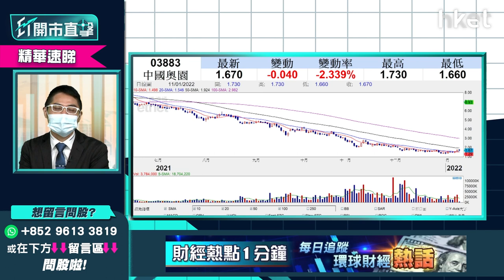【ET開市直擊】（精華）股息率高企 聶振邦話呢兩隻內房股可以留意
內房股早前大跌，部分內房股股息率逼近五成，華盛證券證券分析師聶振邦（Thomas）選出兩隻股息率高企的內房股，認為投資者可以留意，想知道是哪兩隻？立即點擊收看／收聽。

**重溫今早《ET開市直擊》恒指有冇力突破二萬四？滙豐005要見60元關鍵在此！**

Time code
02:07 - 市場焦點速覽
02:48 - 美股外圍市況速報
04:05 - 亞太股市早段市況速報
04:23 - 高盛、摩通加息預期速報
05:05 - 預計加息步伐是否比預期快？美股走勢怎預示？
06:46 - 港股上日市況速覽　能否突破二萬四？
11:33 - 線上醫療股、醫藥股大反彈升勢可否持續？
13:31 - 看好線上醫療股　阿里健康（00241）vs 京東健康（06618）vs 平安好醫生（01833）點揀？
14:46 - 傳萬科（02202）向世茂（00813）洽談併購　內房見曙光？入手內房股策略部署
18:35 - 新股環龍控股（02260）暗盤價表現不錯　今日首掛值得留意？
21:30 - 港股開市前市況速報
21:50 - ET個股推介－康師傅（0322）
24:31 - 觀眾問股：未有貨想入銀行股　滙豐（00005）vs　恒生銀行（00011）vs 中銀香港（02388）點揀？
26:26 - 個股分析：滙豐（00005）今年有機會見60元？
27:43 - 觀眾問股：龍源電力（00916）捱價中反彈目標看多少？前景點睇？
29:11 - 觀眾問股：中國建材（03323）10.7元買入　股價可再上衝？
30:19 - 港股開市市況速報
30:46 - 觀眾問股：京東健康（06618）120元買入一手　守、增持抑或沽？
32:47 - 觀眾問股：NIKE（NKE.US）狂跌　對李寧（02331）、安踏（02020）影響如何？
34:11 - 觀眾問股：中國中冶（01618）2.1元買入目標價看多少？
35:31 - 觀眾問股：偉易達（00303）64.8元有貨如何部署？有沒有反彈目標？
36:58 - 觀眾問股：藥明生物（02269）為何表現這麼差？新一年表現怎預測？
38:45 - 觀眾問股：華潤電力（00836）24元買入如何是好？
41:55 - 觀眾問股：中國中鐵（00390）、中國鐵建（01186）點揀？想入手要等回調？
45:03 - 觀眾問股：袞礦能源（01171）17.5元有貨點睇？
47:04 - 觀眾問股：中糧家佳康（01610）前景點睇？可受惠食品加價概念？
48:28 - 觀眾問股：石藥（01093）12元重貨想止蝕怎部署？可重上10元？
49:38 - 觀眾問股：比亞迪電子（00285）43元重貨如何是好？前景點睇？
51:08 - 觀眾問股：長江基建（01038）49元買入收息用　近日回調可加注？
52:30 - 有何高息股吸引可推介？中國奧園（03883）、碧桂園（02007）
53:40 - 觀眾問股：長和（00001）可受惠回購概念？走勢是大圓底？
54:59 - 最新消息速報：中國有贊（08083）折讓19%配股　早段股價跌近一成半
55:17 - ET獨家消息速報：港府擬防疫限聚令延至農曆新年後　推第五輪「防疫抗疫基金」
55:51 - 恒指早段市況速覽
56:07 - 消息股：香港科技探索（01137）、丘鈦科技（01478）、復銳醫療科技（01696）
57:06 - 財經日誌提提你